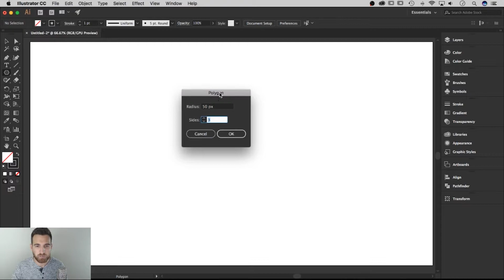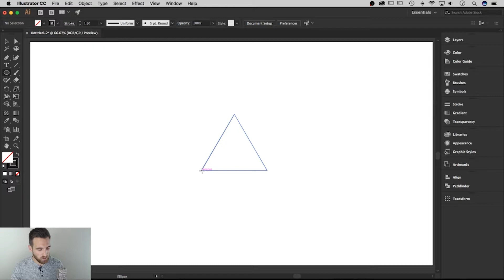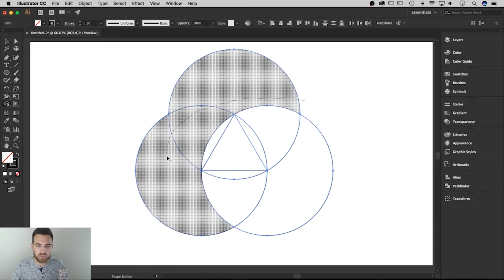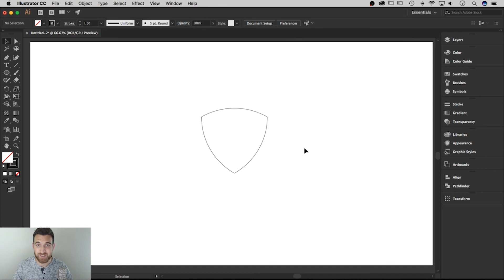How to Make a Reuleaux Triangle with Rounded Edges | Illustrator Tutorial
In this Illustrator tutorial, learn how to make a Reuleaux triangle or a triangle with rounded edges created by the intersection of three circles. We will mainly use the Polygon Shape Tool and the Shape Builder Tool in this tutorial.